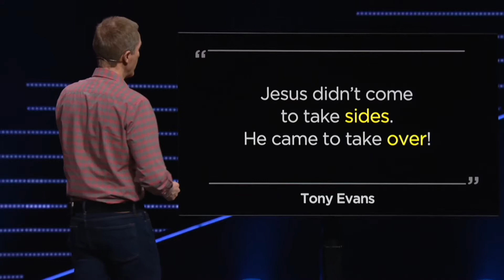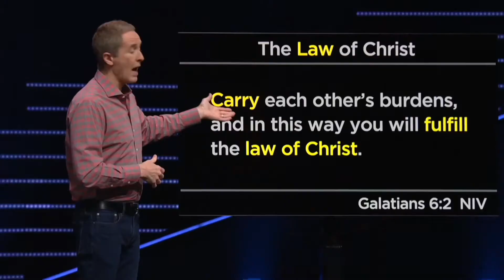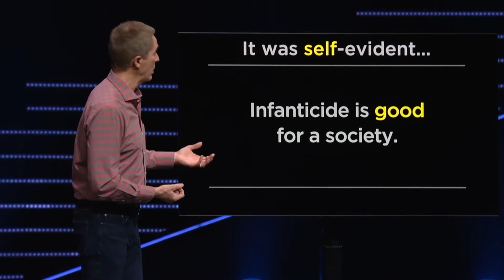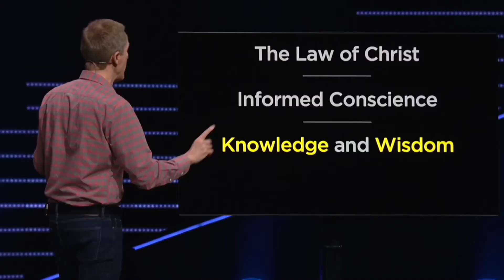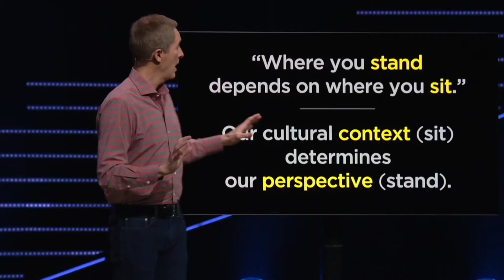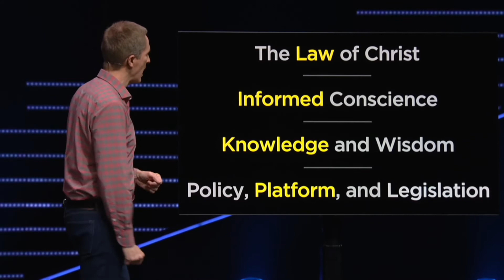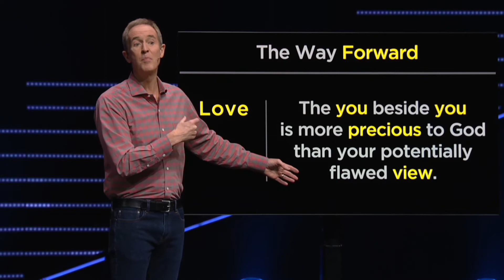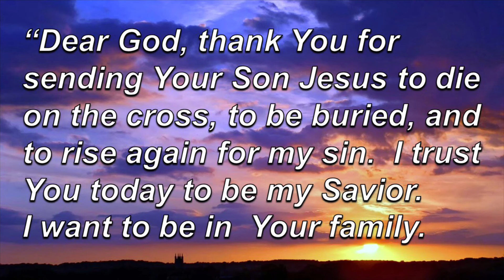Talking Points, part 2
A message much needed in this election season.